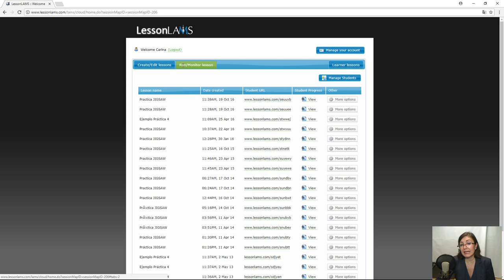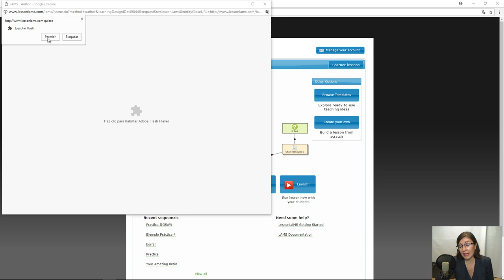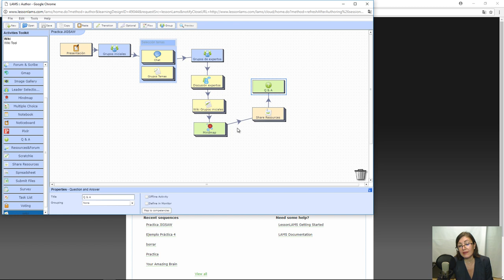1.4 Técnica de puzzle en LAMS